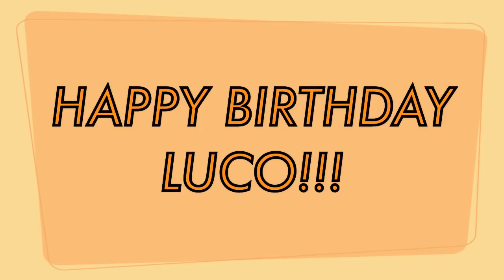Happy Birthday Luco!!!